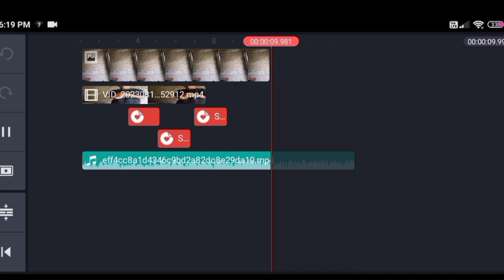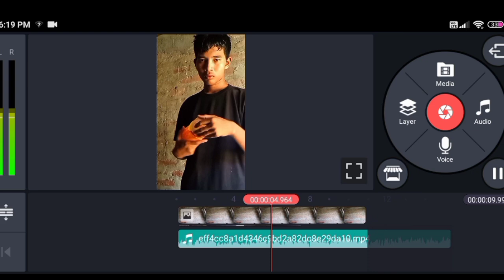Daalde angade angni video tari giminko effect gimiko delete ka'e misokenga Bobi jak channel ☺️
Daalde angade angni video tari giminko effect gimiko delete ka'e misokenga Bobi jak channel ☺️ rimchaksoa sakantikon ia angni gitalgipa videona ia angni video o maikoba agansretani ong'ode kama sakantikon ia videoko chakchike nisoani mittela sakantikon 🙏🏼🙏🏻🙏🏻 are ia angni videoko namnikgenchimode like are subscribe ka'e donangpabo 🙏🏻 nocopyright music description link 👇🏻👇🏻👇🏻 first channel description link do subscribe and like share 👇🏻👇🏻👇🏻 second channel description link do subscribe like comment 👇🏻👇🏻 whatsapp group join description link 👇🏻👇🏻 facebook page follow description link 👇🏻 first instagram follow description link 👇🏻 second instagram follow description link 👇🏻 Copyright Disclaimer: - Under section 107 of the copyright Act 1976, allowance is mad for FAIR USE for purpose such a as criticism, comment, news reporting, teaching, scholarship and research.